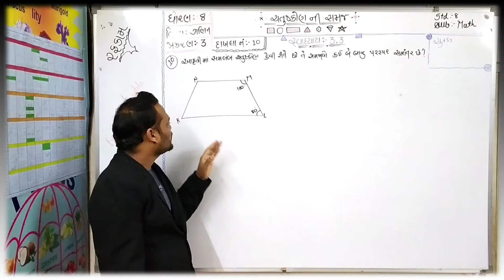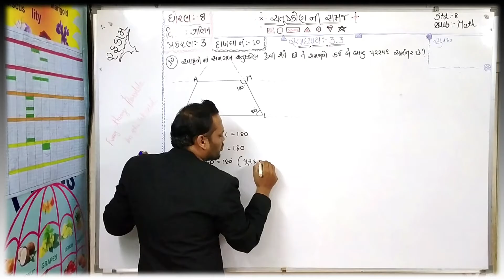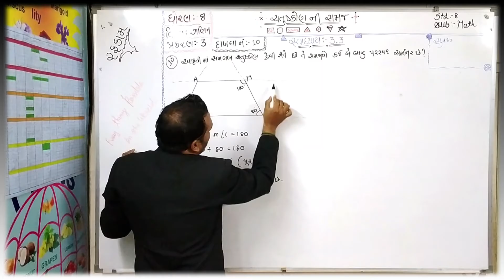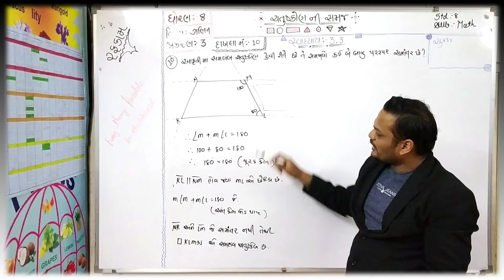STD 8, Chapter= 3,Swa = 3.3,Dakhalo = 10